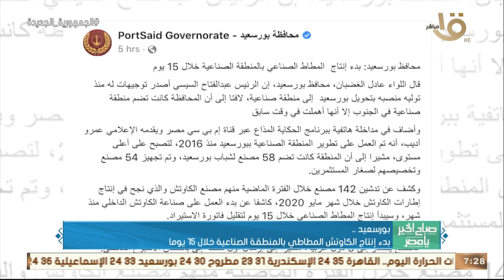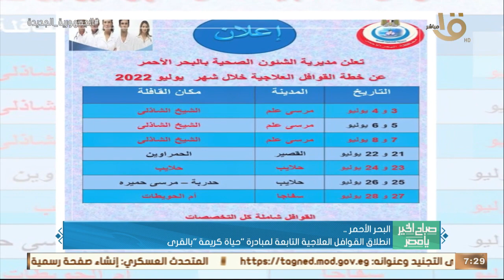حدث بالأمس.. الرئيس السيسي وجه بالاستمرار في جهود تطهير وتطوير البحيرات وتزويدها بالخدمات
صباح الخير يا مصر | حدث بالأمس.. الرئيس السيسي وجه بالاستمرار في جهود تطهير وتطوير البحيرات وتزويدها بالخدمات